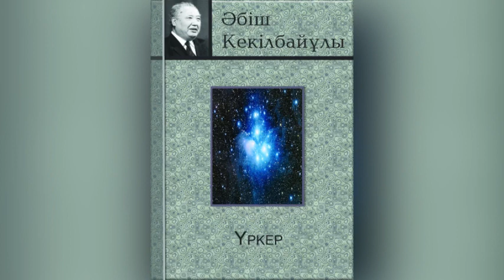Әбіш Кекілбаев Үркер|4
Әбіш Кекілбаев Үркер

Бірінші бөлім

Үркер романы - қазақ елі басынан өткерген аса ауыр кезеңдерді, XVII-XVIII ғасырларда орын алған ірі-ірі оқиғаларды тарихи деректерге сүйеніп жазылған, көп қанатты, тарих шежіресін жырлайтын тамаша туынды. Ол әдебиеттегі тарихи шығармалардың қатарында белді жерден орын алатын, көркемдік дәрежесі жоғары, айрықша орамды шығарма. Роман мазмұны, ең басты, нағыз өзекті мәселесі – қазақ елінің өз жері, өз бостандығы, дербес ел болып қалыптасуы үшін талай жылдар бойы табан тіресіп жүргізген күресінің жайы, айбынды асулары.

Әбіш кекілбаев
Әбіш кекілбаев үркер романы
Тарихи роман